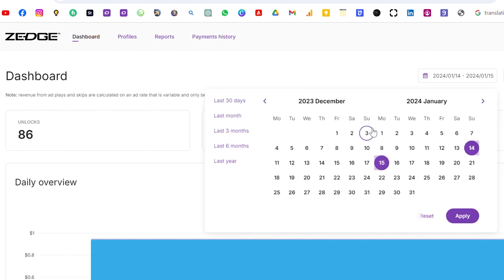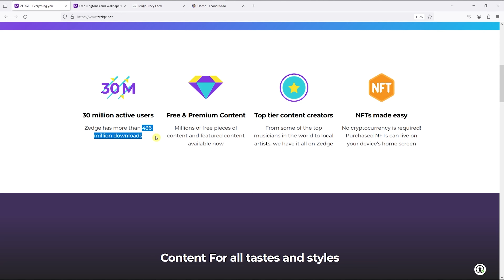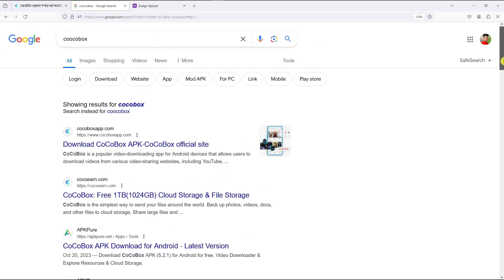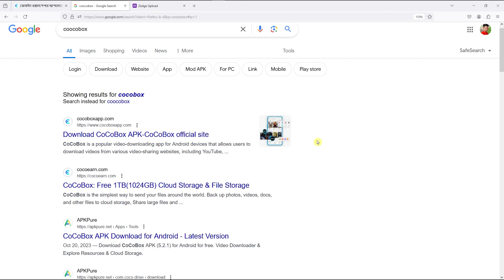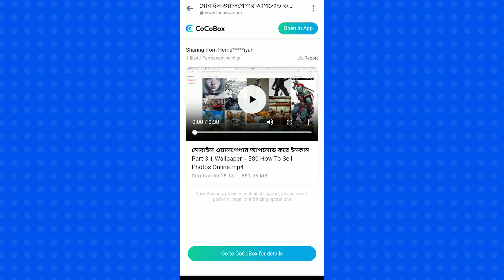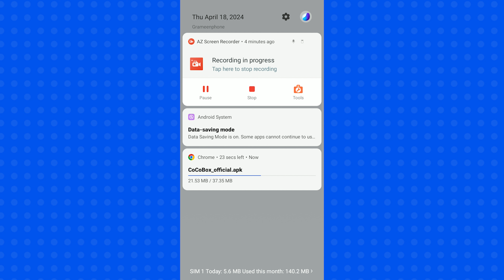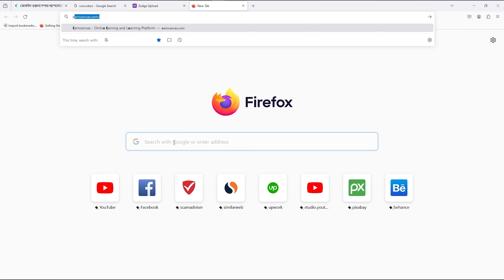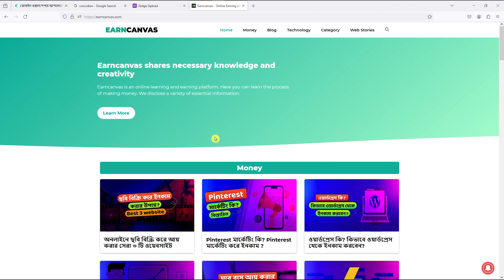মোবাইল ওয়ালপেপার আপলোড করে ইনকাম || 1 Wallpaper = $85 || Earning With AI+ Leonardo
In this video, I will show you how to earn money from selling wallpaper.
Related quaries 🤟🤟🤟
➡️ adobe stock earning
➡️ কপি পেষ্ট করে প্রথম দিন থেকেই ইনকাম
➡️ মোবাইল ওয়ালপেপার আপলোড করে ইনকাম
➡️ earn money from adobe stock
➡️ freelancing work from mobile